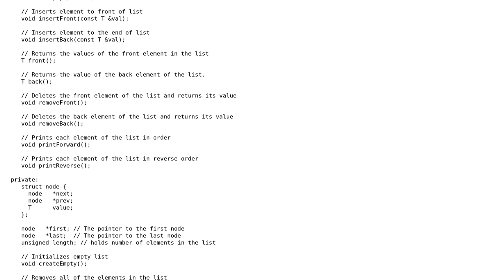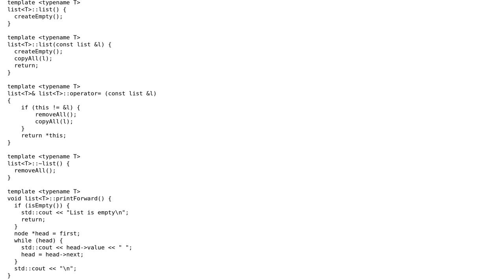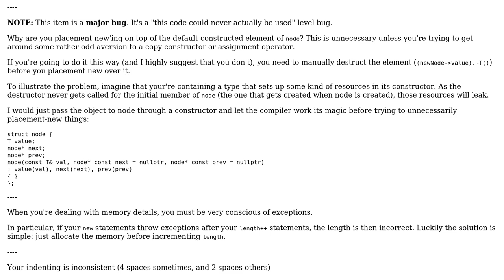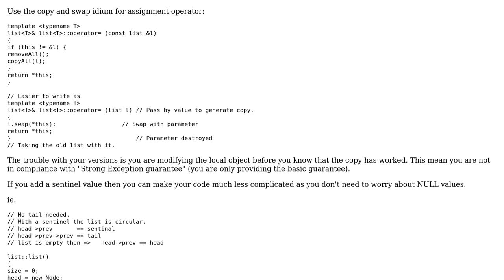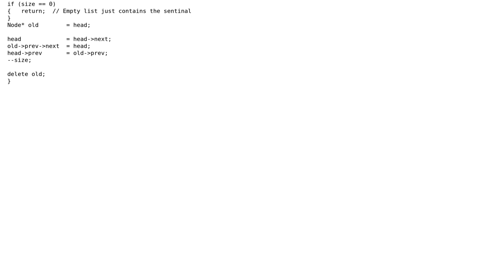Copy constructor and assignment operator for doubly linked list (3 Solutions!!)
Copy constructor and assignment operator for doubly linked list

With thanks & praise to God, and with thanks to the many people who have made this project possible! | Content (except music & images) licensed under CC BY-SA | Music | Images & others | With thanks to user OGH user Martin York user Jamal user Corbin user 2785528 and the Stack Exchange Network Trademarks are property of their respective owners. You are responsible for your own actions.